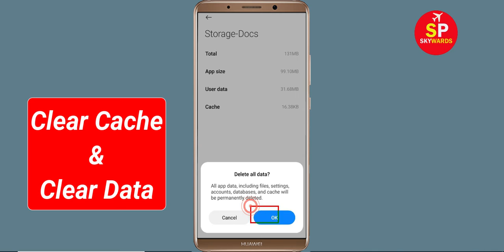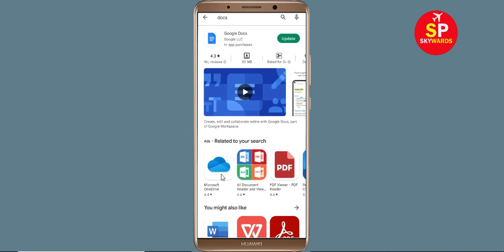How To Fix Unfortunately Google Docs App Has Stopped Error Problem Solve in Android Phone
How To Fix Unfortunately Google Docs App Has Stopped Error Problem in Android Phone

In this video, i will show you How To Fix Unfortunately Google Docs Has Stopped Error || Fix Google Docs Not Open Problem Android. If you are facing same problem in your android mobile phone it will help you a lot.

e). Scroll to and tap Google Docs
f). Tap Clear cache button.
g). Tap Clear data button, then Google Docs.

h). Tap Uninstall Google Docs, then Google Docs.